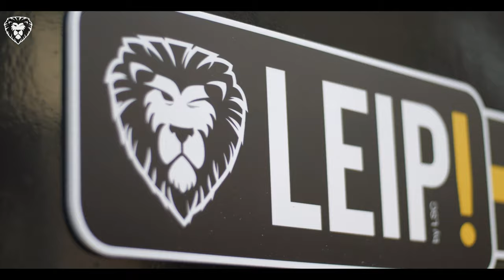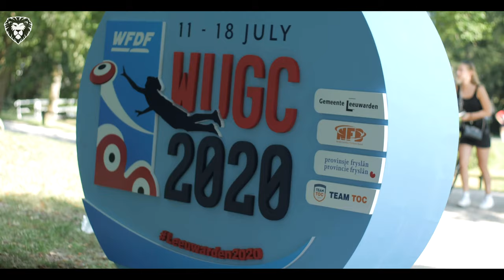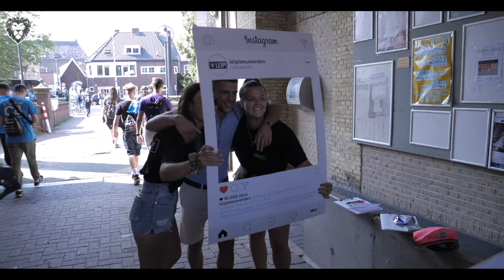LEIP 2019! Day 2. The student city walk. After movie.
Day 2. The student city walk.